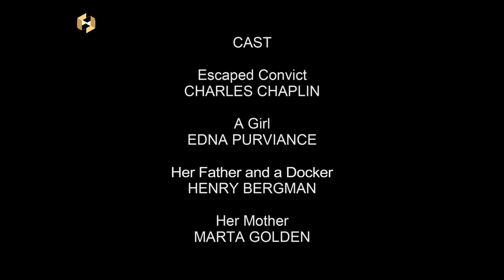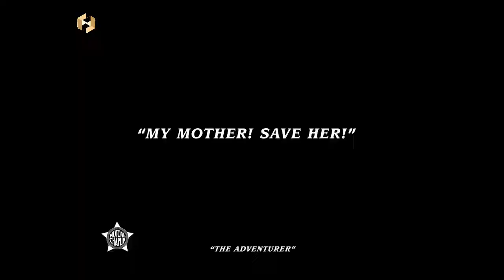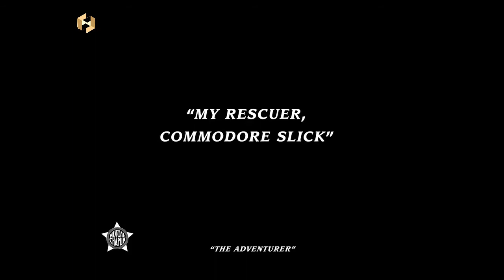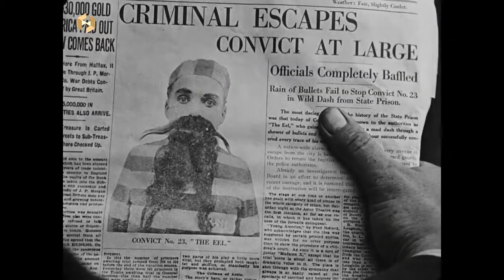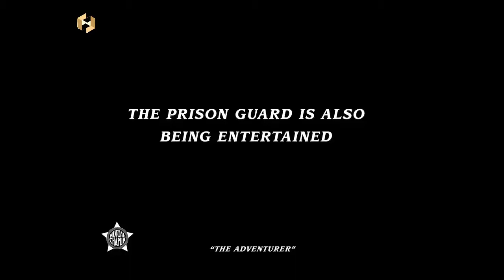Charlie Chaplin | The Adventurer (1917) | Comedy Silent Film | HD Quality | Edna Purviance, Eric C.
A place to flourish classic rejoices. Have a great memorable classic tour!
Thank you very much for your support. Also enjoy the beautiful classic moments through all the HD Quality Videos.

The Adventurer (1917) --  Charlie Chaplin's Film
Comedy Film

Story
The Little Tramp escapes from prison; saves a girl and her mother from drowning; and creates havoc at a swank party.

                                     Edward Brewer (technical director)
Produced by               John Jasper
Written by                   Charles Chaplin (scenario)
                                     Vincent Bryan (scenario)
                                     Maverick Terrell (scenario)
Starring                       Charles Chaplin
                                     Edna Purviance
                                     Eric Campbell
Cinematography       Roland Totheroh
                                     George C. Zalibra